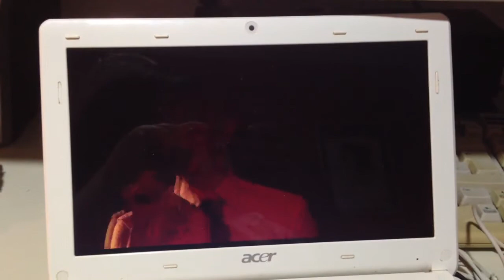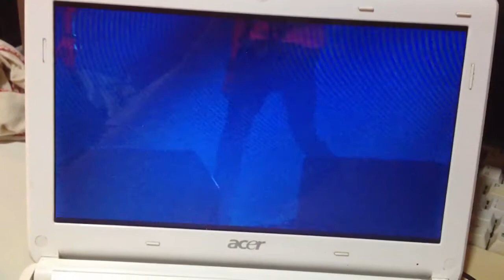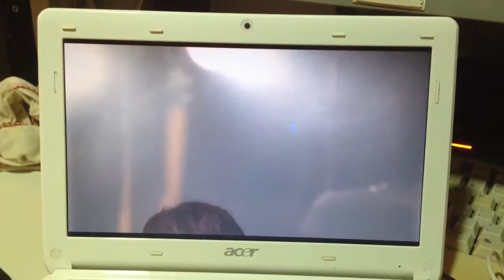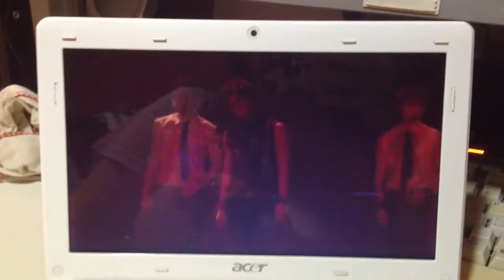130803 Beast at DMZ World Peace Concert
I record from my iphone
They perform three song 'Beautiful Night, Shadow and Fiction' but I only record Shadow last short part and the whole fiction song